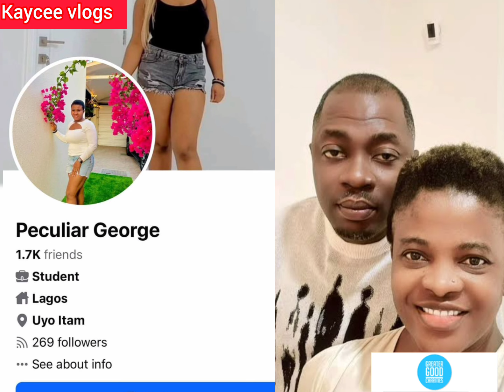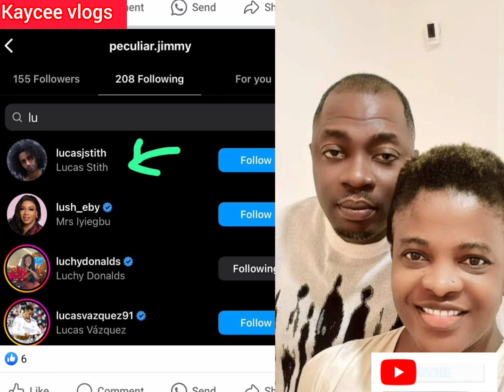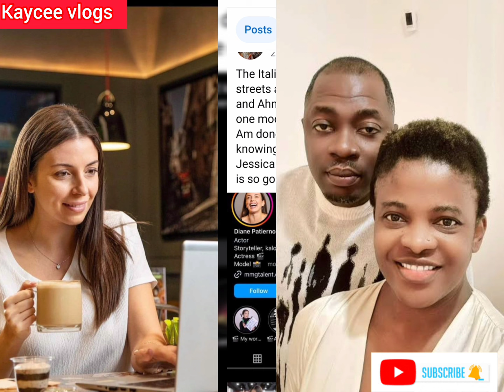it was All SCRIPTED Angela Nwosu secret Revealed